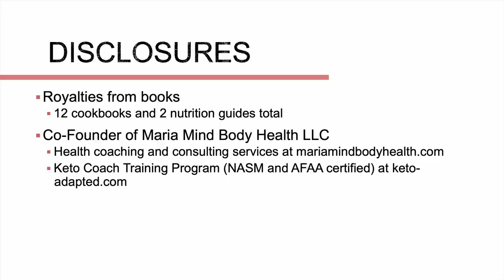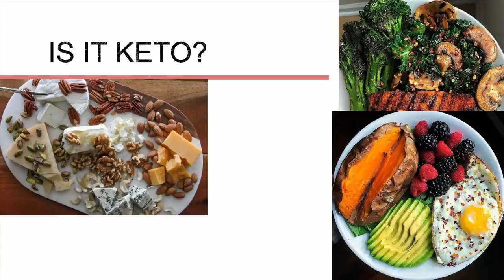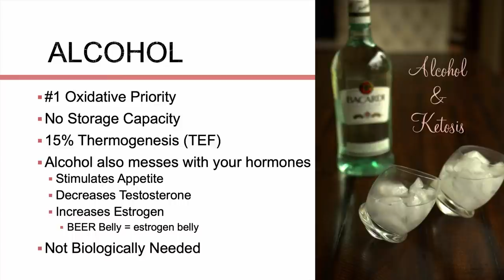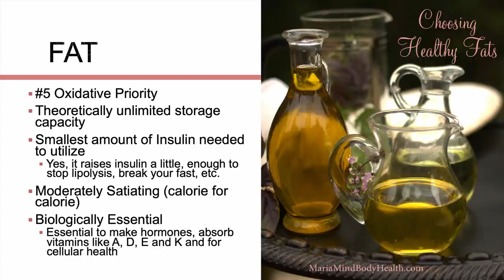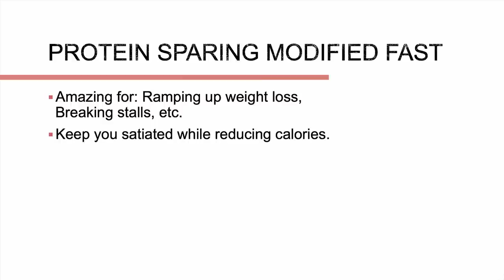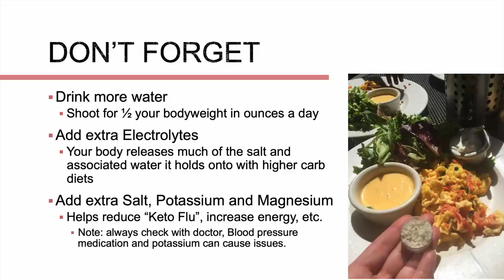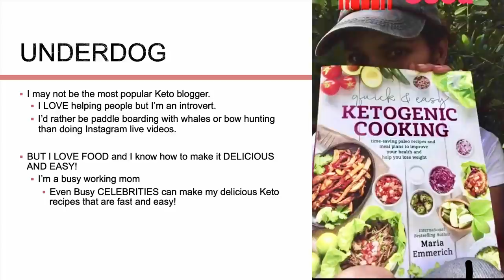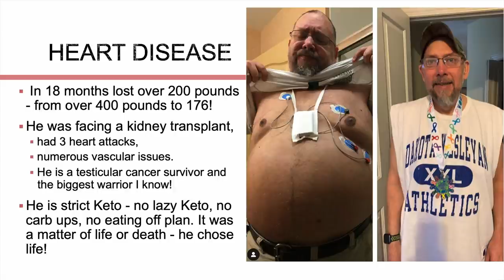Maria Emmerich - 'Oxidative Priority'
Maria Emmerich is a nutritionist who specialises in the ketogenic diet and exercise physiology. She struggled with her health and weight throughout childhood which led her to study health and wellness so that she could help others. She attended the University of Wisconsin River Falls where she received a degree is nutrition and exercise science.

Maria specialises in helping autoimmune disorders, diabetes (Type 1 and Type 2), heart disease, cholesterol issues, alopecia, hashimoto’s, cancer, epilepsy, seizures, depression, anxiety and how food can increase mental wellness. Her expertise has sent her around the world speaking about ketogenic diets and she spends the majority of her time with clients via Skype with amazing results.

Maria is also an International Best Selling author of several books including “Quick and Easy Ketogenic Cooking” and “The 30 Day Ketogenic Cleanse“ as well as numerous cookbooks and 3 nutritional guide books including the best-selling book “Keto”.

Maria’s blog, mariamindbodyhealth.com, offers a unique combination of innovative recipes using alternative ingredients to less-healthy options and easy-to-understand explanations of why these options are better for our health. She also runs a support site for information on the ketogenic diet, keto-adapted.com